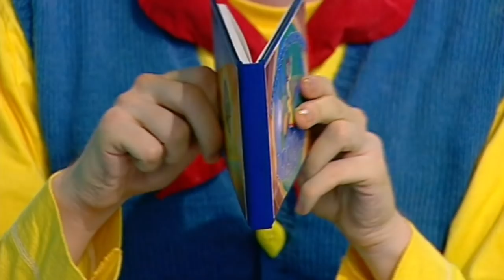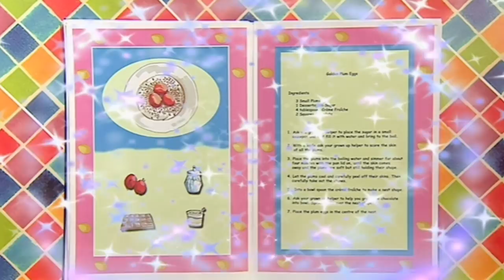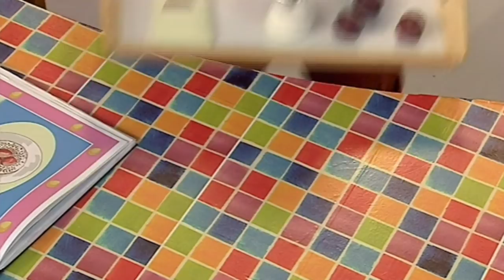Big Cook Little Cook - Ben's Camping Trip | Wizz | TV Shows for Kids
Join Big Cook Ben, and Little Cook Small, as they prepare for Ben's camping trip, and cook for a golden goose!